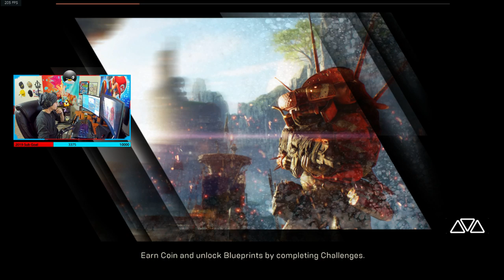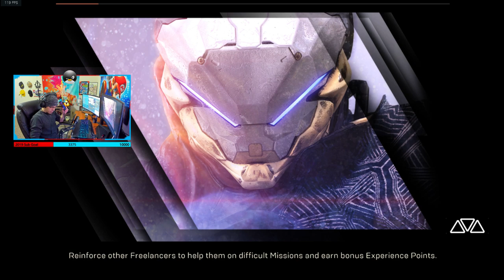Road to Master Interceptor - Anthem Interceptor Gameplay | Anthem Gameplay Live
This is the start of the anthem End Game Gameplay! Lets see what this game has to offer us! Anthem Interceptor.
On a world left unfinished by the gods, a shadowy faction threatens all of humankind. The only thing that stands between these villains and the ancient technology they covet are the Freelancers.

We are grinding up the story line and experience on the Interceptor today. This will be anthem interceptor gameplay.

Time to Grind and Troll - Level 100 | Apex Legends Live

ANTHEM EXPLOIT PATCHED - Anthem End Game Gameplay - | Anthem Gameplay Live